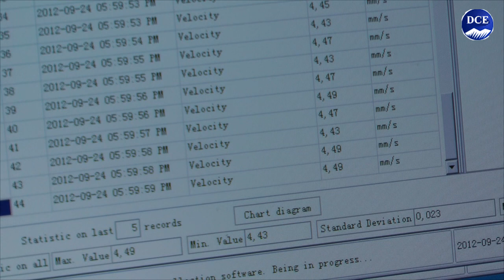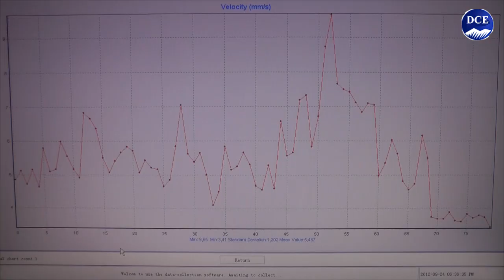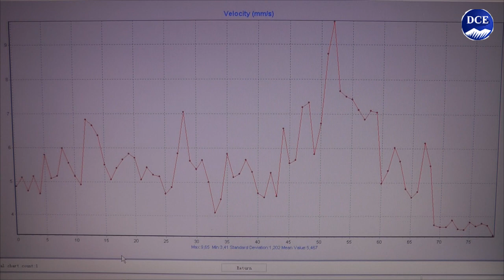Motoren wuchten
Brushles Motoren auswuchten, VM-6360 Hand Held Vibration Meter